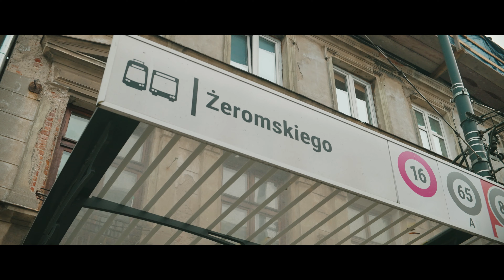Poland, Łódź, tram 16 ride from Legionów to Żeromskiego